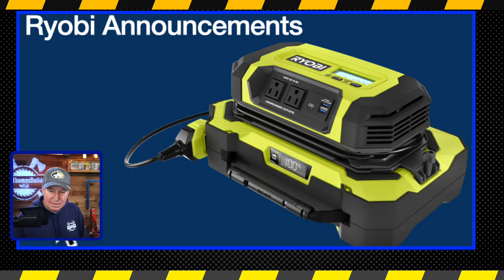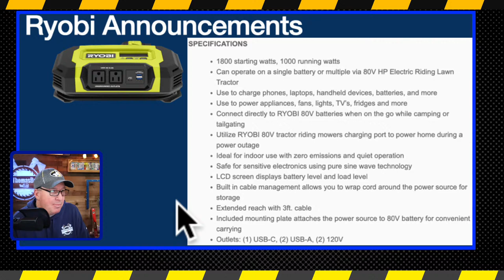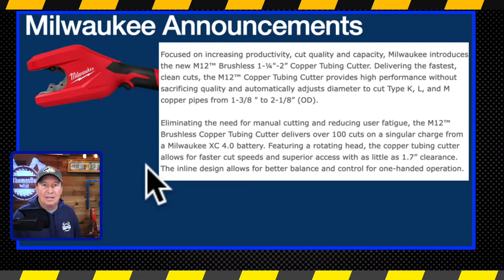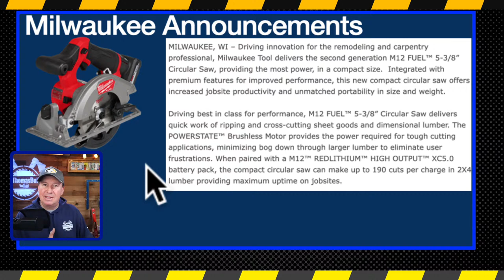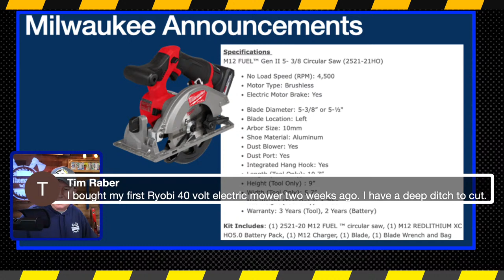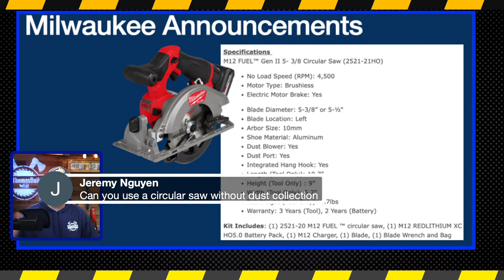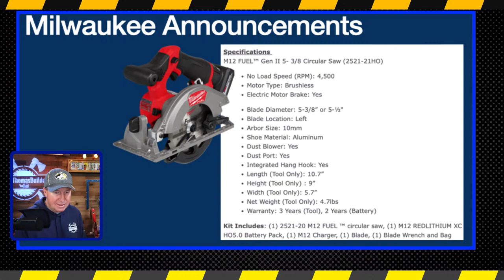🔴 LIVE With New Tool Announcements & More!!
This is a first hand look at all of the new tools announced this week (April 11th, 2024) by Milwaukee & Ryobi

What new tool would you like to see announced in 2024?

★ Wireless Mic Kit
★ Interview Mics
★ GoPro Hero 11
★ X-Pro Tripod Head
★ Aputure Key Light

There will be more tool reviews and DIY projects to come.